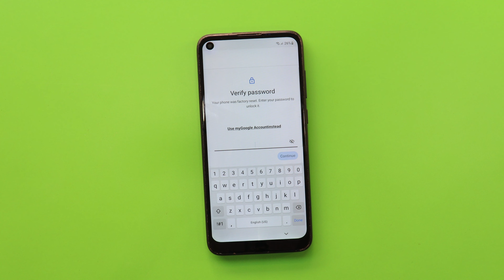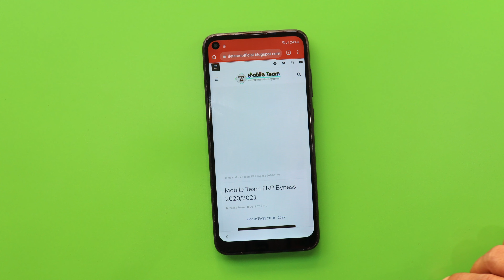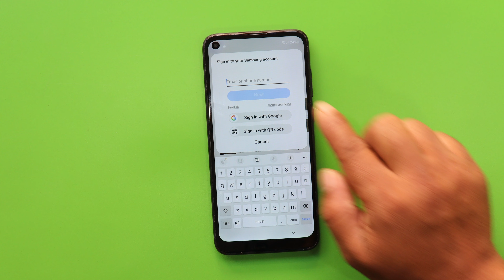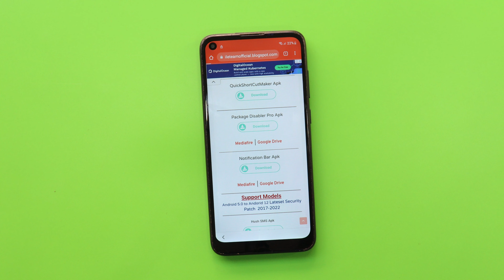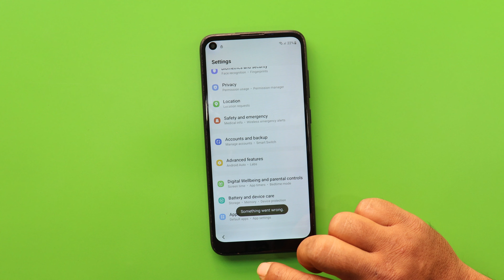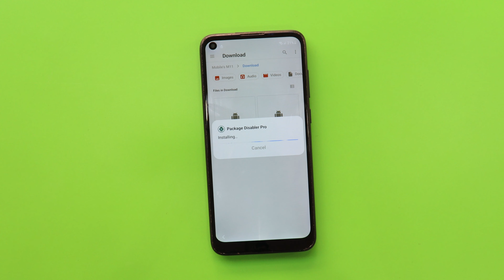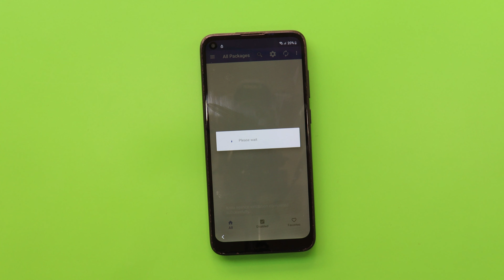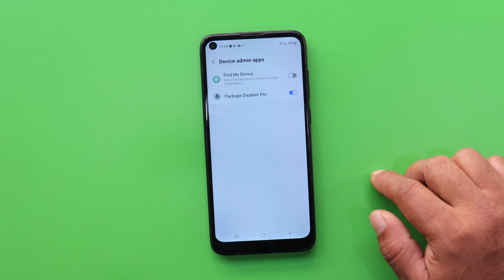Samsung A11 Android 12 Frp Bypass /Unlock Google Account Lock Withoutt Pc | Without Restore Data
How To Bypass Frp Lock On Samsung Galaxy A11 Android 11 Without PC.